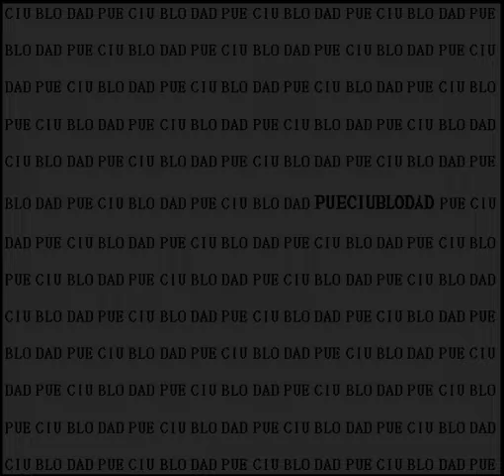PueCiuBloDad (2014) - 04 Hijo Mío (*)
HIJO MÍO... (*)

Hijo mío, mi ángel. Ya está aquí la noche.
Nos rodea la oscuridad.  A ro ro, duérmete ya…
Estaré aquí a tu lado haciendo frente a los monstruos.
Las luciérnagas ya brillan y las calles están vacías

Hijo mío, mi vida.
Nos sonríe la luna.
Deja en paz tus juguetes
Que mañana será otro día

Quisiera que pases toda la noche así,
Como una perla oculta en el fondo del mar.
Y una suave brisa te envuelva, te lleve y te traiga…
…de aquí para allá…
(déjate llevar...)